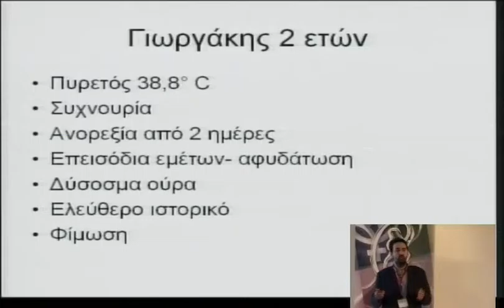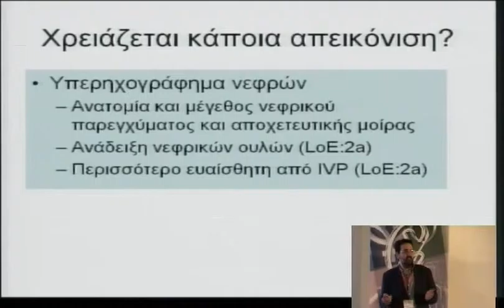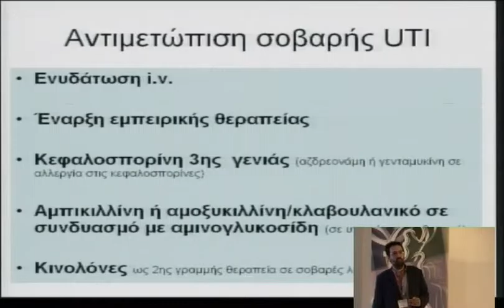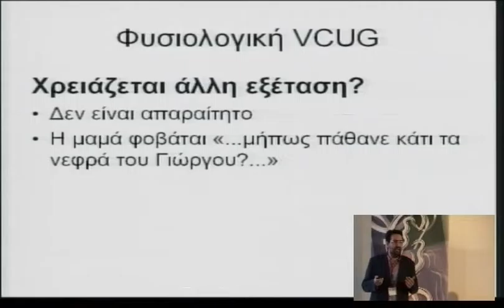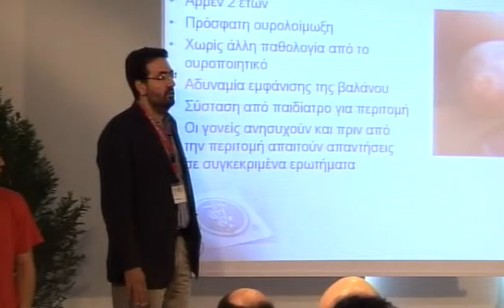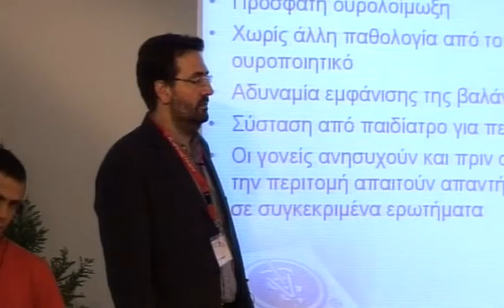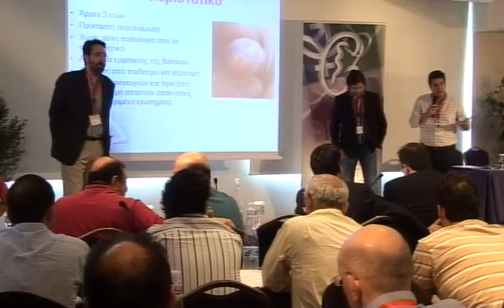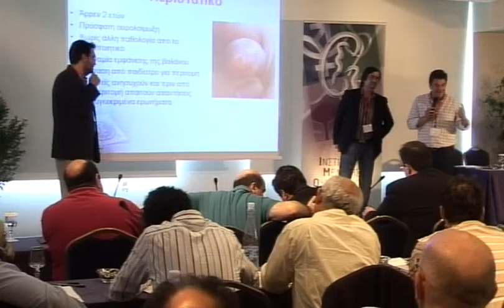4o diadr friday 5 1